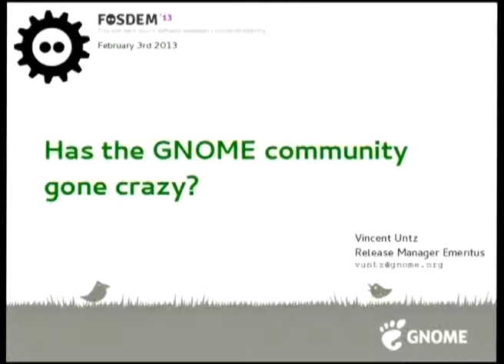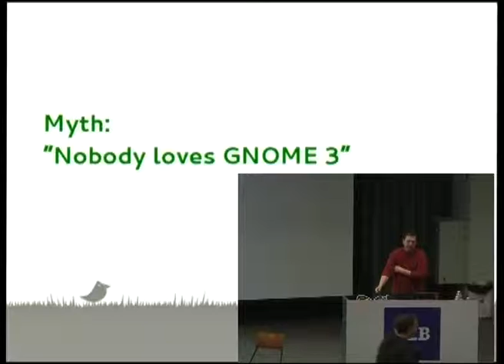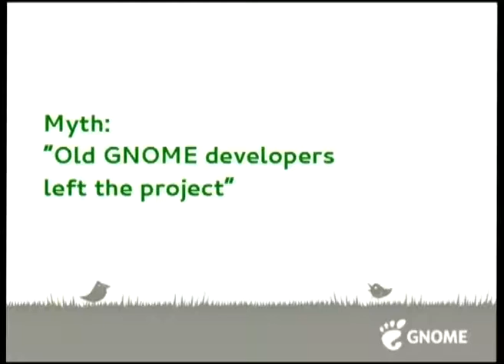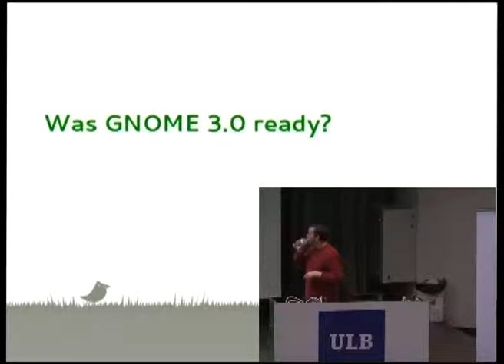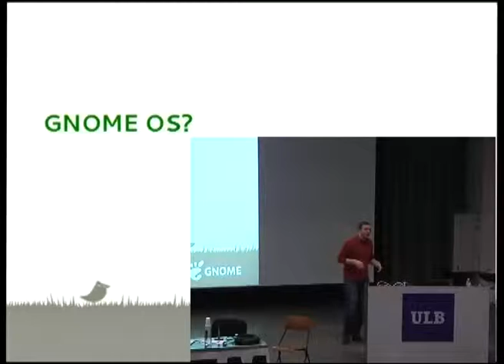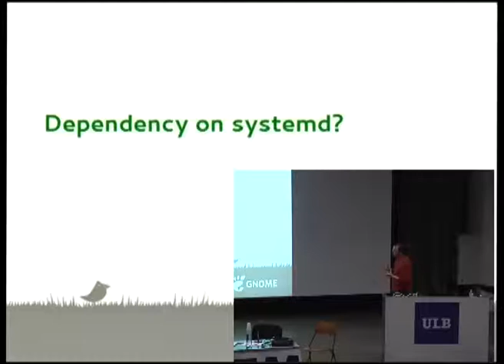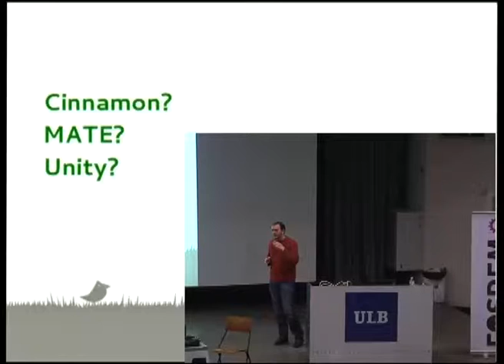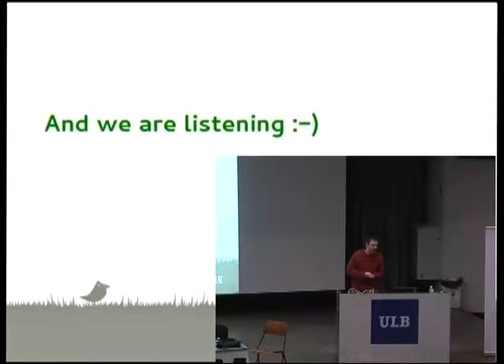FOSDEM 2013 - Has The Gnome Community Gone Crazy